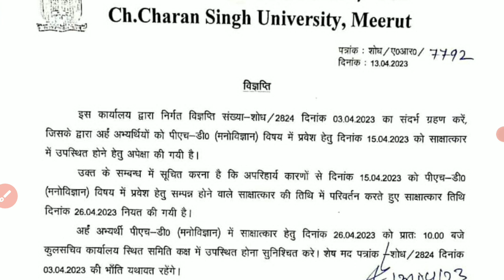ccsu phd interview date change 2023 | ccsu phd interview list 2023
Cover topics :- phd admission 2023
ccsu phd entrance exam 2023
ccs university phd admission 2022
phd admission
ccs phd entrance exam 2022
ccs university phd admission 20022
ccsu phd entrance exam 2022
phd admission 2022
ccsu phd admission 2022
ccsu phd form 2022
ccs university phd form 2022
phd admission
phd form 2022
phd application form 2022
ccsu phd admission update
ccsu phd admission latest news
ccsu p.hd entrance exam 2023
ccsu phd notification 2023
ccsu phd admission 2023
ugc phd admission 2022
ugc phd notification 2022
ugc pha notice 2022
ccsu phd
ccsu phd scholarships
ccsu phd admit card
ccsu phd exam date
ccsu phd exam update
ccsu phd new admission form